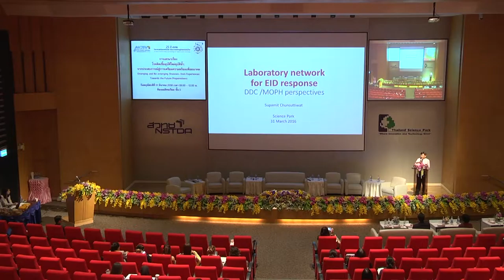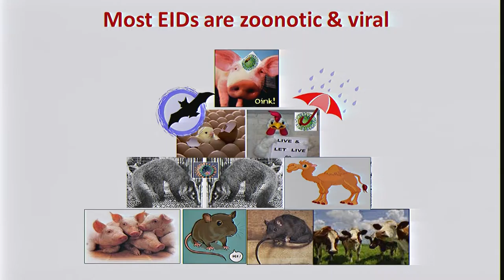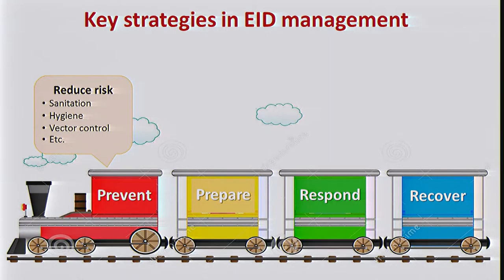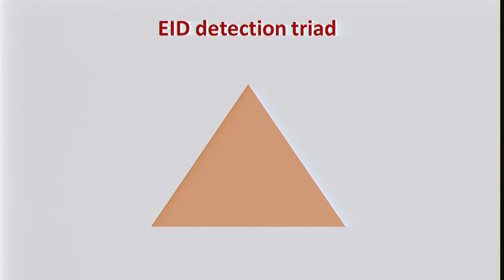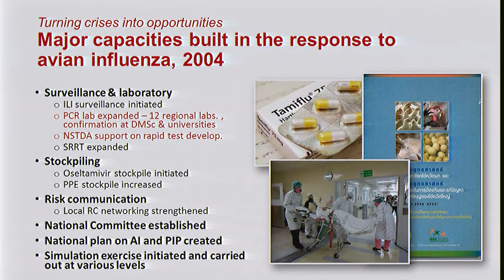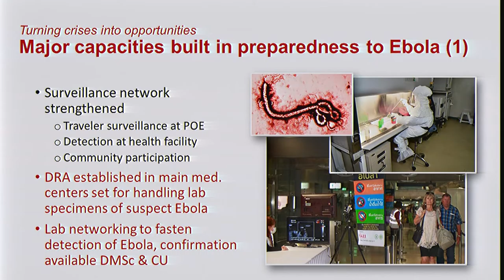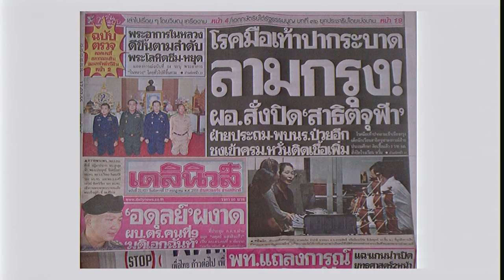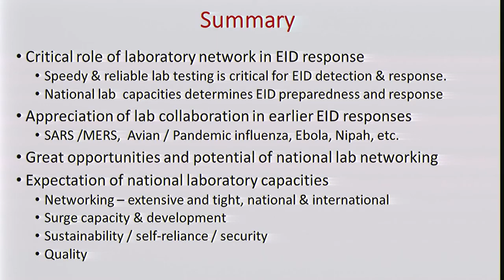โรคติดเชื้ออุบัติใหม่อุบัติซ้ำ: จากประสบการณ์สู่การเตรียมความพร้อมเพื่ออนาคต (6/6)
การเสวนาเรื่อง โรคติดเชื้ออุบัติใหม่อุบัติซ้ำ: จากประสบการณ์สู่การเตรียมความพร้อมเพื่ออนาคต (Emerging and re-emerging diseases: from experiences towards the future preparedness) วันพฤหัสบดีที่ 31 มีนาคม 2559 เวลา 09.00 – 12.00 น. ห้องออดิทอเรียม ชั้น 3 อาคารศูนย์ประชุมอุทยานวิทยาศาสตร์ประเทศไทย

จากกระแสโลกาภิวัฒน์ (Globalization) ทำให้เกิดการเปลี่ยนแปลงอย่างรวดเร็วในทุกๆ มิติ และสถานการณ์การระบาดของโรคที่มีอยู่เปลี่ยนแปลงไปอย่างมากในช่วง 10 ปีที่ผ่านมา ปัญหาโรคติดต่อ ความจำเป็นในการเฝ้าระวังและควบคุมโรคอย่างจริงจัง และทันเหตุการณ์ จึงมีความสำคัญเพิ่มขึ้นอย่างรวดเร็วในระดับนานาชาติ

การเตรียมความพร้อมของประเทศไทย ทั้งด้านการป้องกัน การรักษา และการควบคุมโรคจำเป็นต้องอาศัยความร่วมมือของหน่วยงานหลายฝ่าย สวทช. โดยโปรแกรมโรคติดเชื้ออุบัติใหม่และอุบัติซ้ำ มีบทบาทในการสนับสนุน ให้เกิดความเข้มแข็งด้านวิทยาศาสตร์ และเทคโนโลยีของประเทศ

โดยมีวัตถุประสงค์ เพื่อสร้างกลไกที่เป็นรากฐานสำคัญ ที่ก่อให้เกิดการสร้างองค์ความรู้ และบริหาร จัดการ เพื่อแก้ปัญหาโรคติดเชื้ออุบัติใหม่ และอุบัติซ้ำ ทั้งในมนุษย์และสัตว์ โดยมุ่งเน้นการสนับสนุนงานวิจัย ที่มีลำดับความสำคัญสูง และมีความจำเป็นเร่งด่วน ในการแก้ไขปัญหาดังกล่าว และประสานความร่วมมือกับพันธมิตร กระทรวงสาธารณสุข เพื่อเตรียมพร้อม สำหรับการรับมือโรคติดเชื้ออุบัติใหม่ และอุบัติซ้ำให้กับประเทศต่อไป